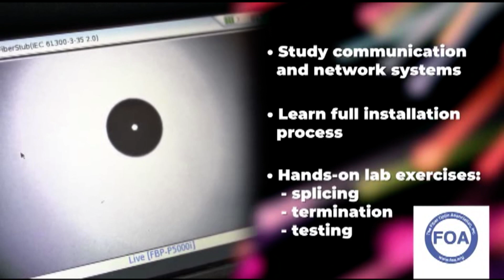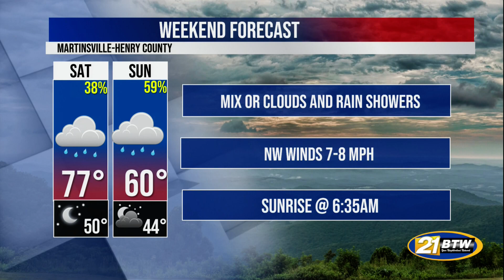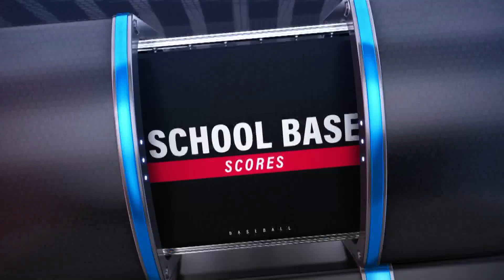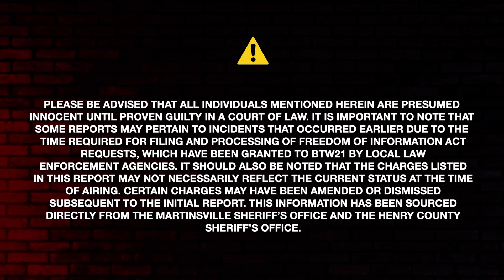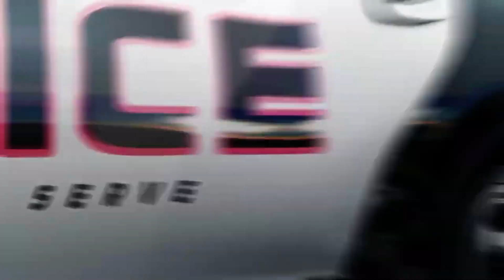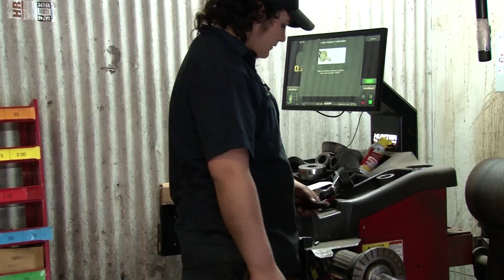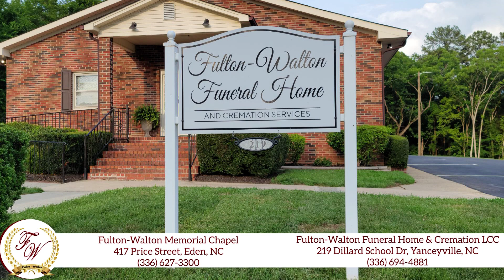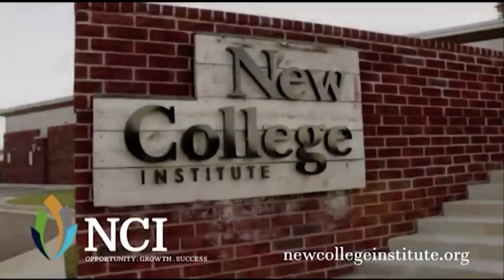BTW21 Newscast for April 15, 2024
WATCH | BTW21 News at 5 PM with @theluisromero for Monday, April 15, 2024